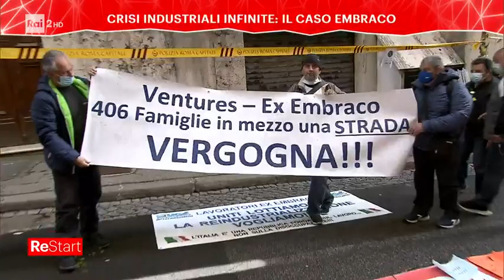Crisi industriali infinite: il caso Embraco - Re start 28/04/2021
- Crisi industriali infinite: il caso Embraco